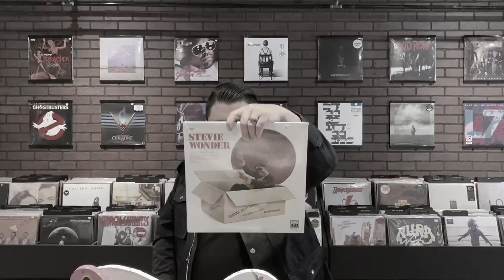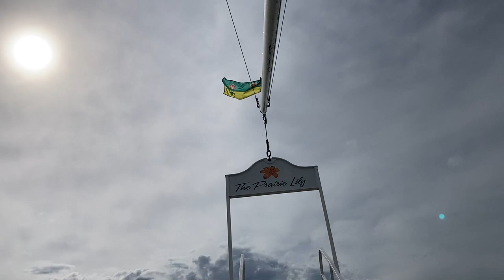Unedited | Episode 25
Happy Canada Day! Do you know the whole national anthem? Looking for something to do on a nice day by the river? Check out The Prairie Lily and experience this beautiful city from the river!

"Exploring Saskatoon from the South Saskatchewan River is like discovering the city all over again. Join us on The Prairie Lily for one of our many cruises through the Meewasin Valley and take in the beauty of our living river, our friendly city, and our expansive prairie sky."

Welcome to our 25th Episode of Unedited we are so excited for you join this journey with us!

0:00 Episode 25
0:10 Welcome & In The News... It's almost Canada Day!
10:06 In the Community - a ride on The Prairie Lily
11:53 The Talk
19:20 Now What
21:48 Bloopers